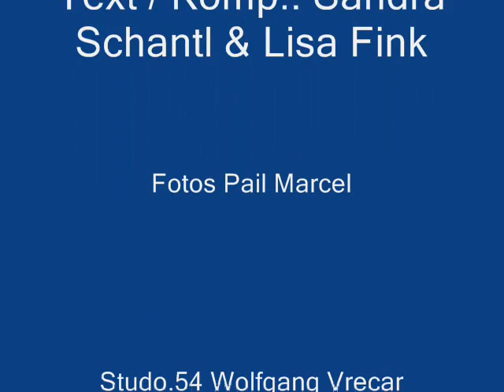BrunchTime "Mit dir an der Hand"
Text / Komp.: Sandra Schantl & Lisa Fink
Fotos by Pail Marcel
Studio.54 Wolfgang Vrecar